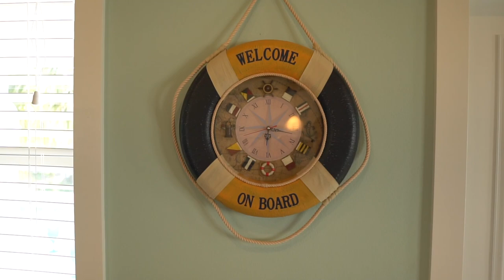Anna Maria Island Breeze | Vacation Rentals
Relax in this open-plan ranch Anna Maria Island home with its vaulted natural Florida Cypress ceiling and lush private tropical back yard with a heated pool and spa tub. This vacation home is located between Tampa Bay and the Gulf of Mexico. The historic City Pier is only a one minute walk.

RENTAL FEATURES:

This home can sleep 6 guests in 1 king, 2 twins, and a pull-out queen bed. It has two decks, a covered patio, and a game room.

ADDITIONAL AMENITIES:

- On Our Professional Linen Service
- Ping pong, darts, X-Box 360
- A Bar

Anna Maria Island Breeze is just around the corner from Pine Avenue shopping, restaurants, and the free island trolley. After dark, enjoy the changing light shows from the pool.